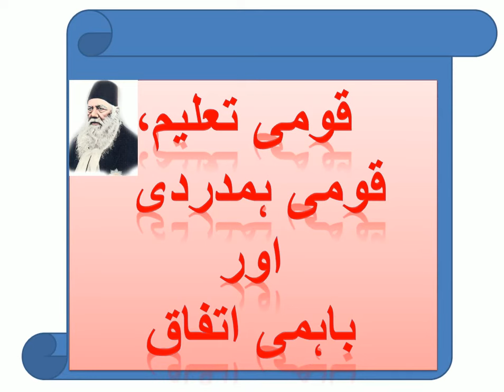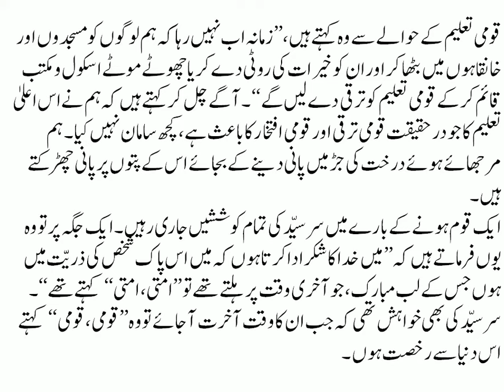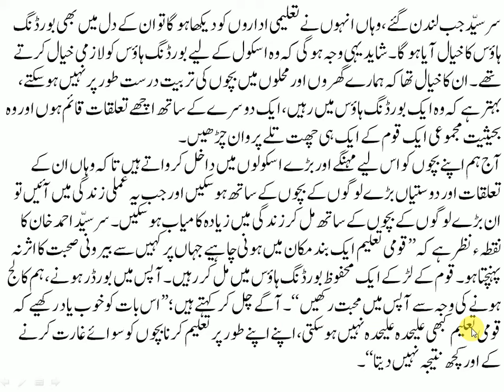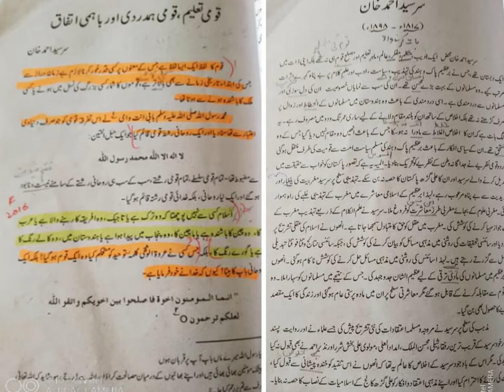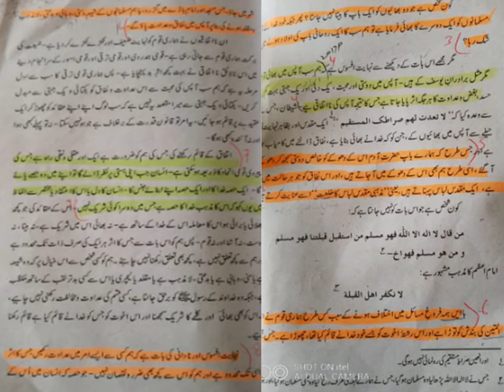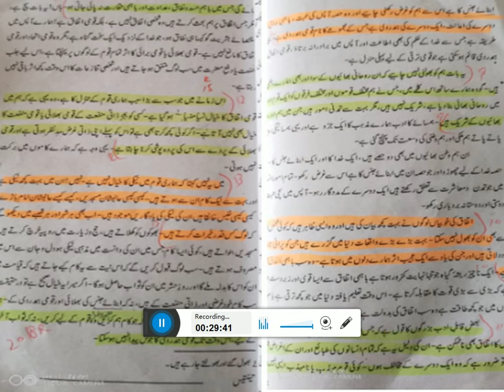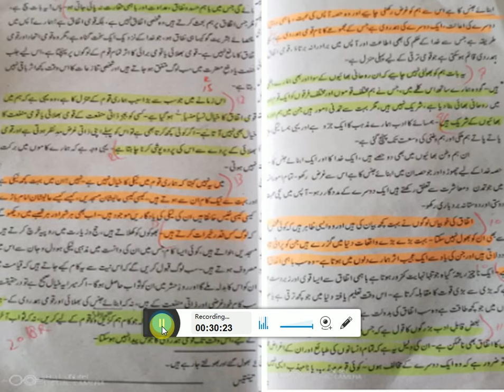Quomi taleem/quomi hamdardi/ aour bahimi Itifaq / B.com/B.sc/BBA/BA urdu book makzan e adab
Assalamu Alaikum,
in this video I explain the complete Qoumi Izat(قومی-عزت) with a Khulasa from the book Makzan e Adab.
ye video uplode karna k maqsad h ap logo ko notes provaid karna

Subject: Urdu
Book: Makhzan e Adab
Afsana:   Qoumi Izat(قومی-عزت)
Writer:  محسن الملک
Class: B.com, Bs, BBA, B.sc, BA, BSSE, BSCS

Lecture No 13:   ،جانی دشمن ۔ سیاہ سفید ، قومی عزت مینارپاکستان ،مفت کرم داشتن کے خلاصے    Video link

Lecture No 14:  Meer taqi Mir tabsara /Sir syed Ahmed tabsara/kia mou lagay gulon kay shagufta /ghazal    Video link

Lecture No 17:   Hasti hey jab tak ham hain isi istrab main ,Ghazal Mir Dard, Mir Taqi Mir,   Video link

Lecture No 23: Hasrat Mohani || حسرت موہانی ||غزل نمبر 1 || ملتے ہیں اس ادا سے کہ گویا خفا نہیں     Video link

Lecture No 24:  Haider Ali Atish || خواجہ حیدر علی آتش|| وحشت دل نے کیا ہے وہ بیاباں پیدا || مخزنِ ادب    Video link

Lecture No 25:  Hasti hey jab tak ham hain isi || ہستی ہے جب تک ہم ہیں اسی اضطراب میں​ Mir Dard Video link

Lecture No 26: Mir Taqi Mir || ناگہ جو وہ صنم ستم ایجاد آگیا|| غزل نمبر2:کیا منہ لگے گلوں کے شگفتہ دماغ ہےVideo link

Lecture No 27: Dil se Teri Nigah jigar tak utar gayiدل سے تری نگاہ جگر تک اتر گئی IIاسداللہ خاں غالبVideo link

Lecture No 29:  Jab Ishq Sikhata Hay Adab e Khud Agahi || جب عشق سکھاتا ہے آداب خود آگاہی     Video link

Lecture No 33: Video link XIUrduNotes XIIUrduNotes ModelPaper KarachiBoard IXUrdu PSt BCom BA Islamiat SirNaveedKhalid AdamJeeNotes BrightSuccessNotes ModelPaper GuessPaper2023 paperPattern Urdu-9,